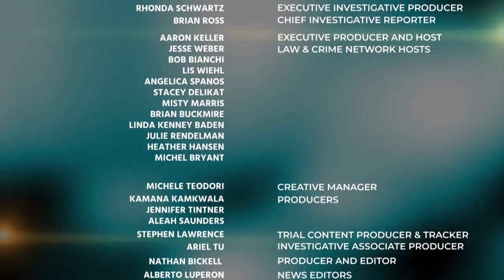Def Attorney: The Ultimate Objective of Defense is to not Allow Durst's Statement He Made on Show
Defense Attorney Sanford Rubenstein: "The Ultimate Objective of Defense is to not Allow Durst's Statement He Made on TV Show Into Evidence."